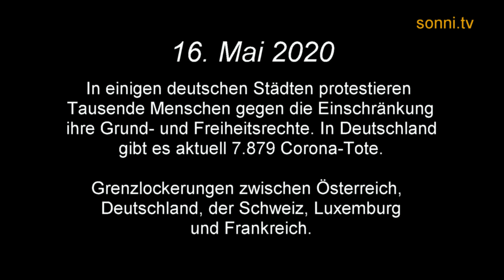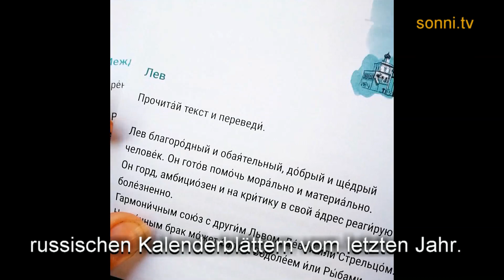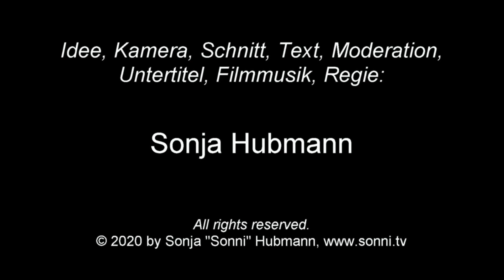Mein Tagebuch „Corona-Review“ 16.05.-17.05.2020 (von und mit Sonja „SONNI“ Hubmann)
Die Corona-Krise traf uns alle völlig unvorbereitet, auch mich. Ich möchte euch ein wenig darüber erzählen wie ich diese Zeit erlebt habe und in einer Art Tagebuch von meinem Alltag berichten. Jeder hat eine andere Strategie, um mit dieser ungewohnten Situation fertig zu werden. Bleibt bitte alle gesund und handelt in Eigenverantwortung, um euch und eure Liebsten zu schützen.